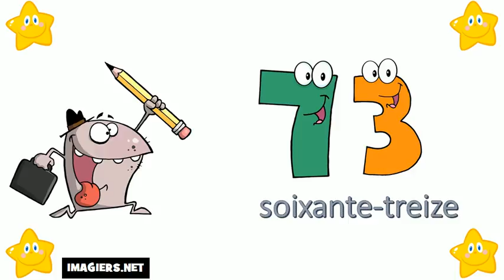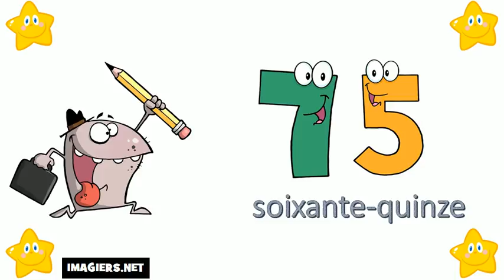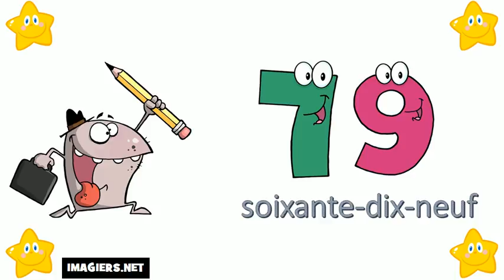Aprende Francés # Los números del 70 al 80